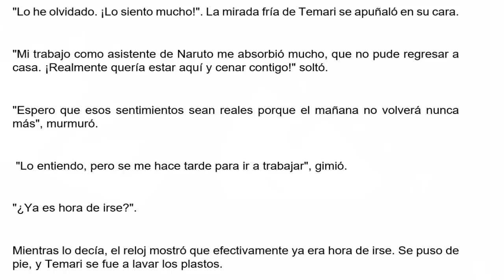SHIKAMARU OLVIDA SU ANIVERSARIO DE BODAS | Shikamaru Shinden 2018